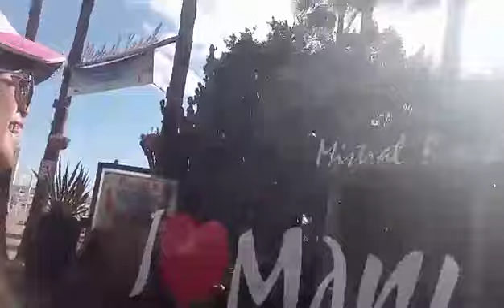Share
Star Club-306 Spain Activity at the beach in San Pedro Marbella